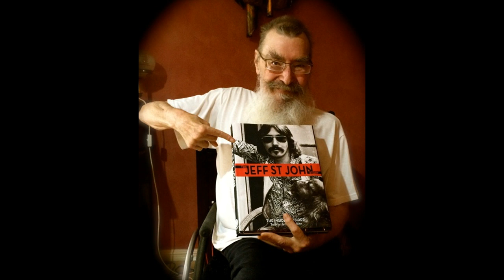Jeff St John Interview (2005)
Here's an interview with one of Australia's all time great singers and performers the great Jeff St.John. Recorded for my radio program Retrospectives on Casey Radio in Melbourne, Australia in 2005. Sadly Jeff would pass away in 2018.